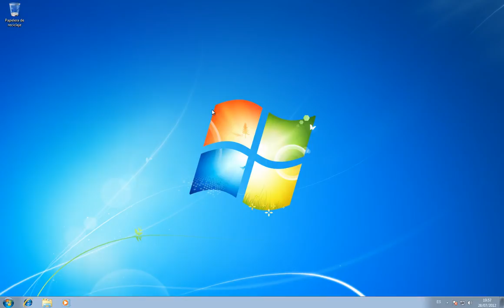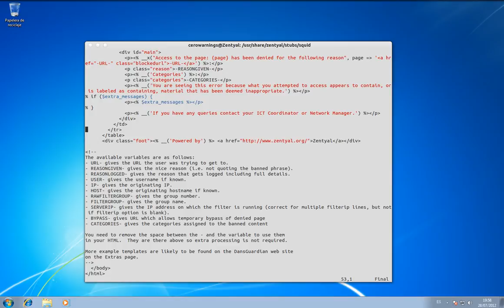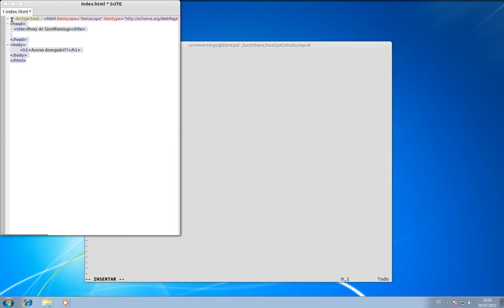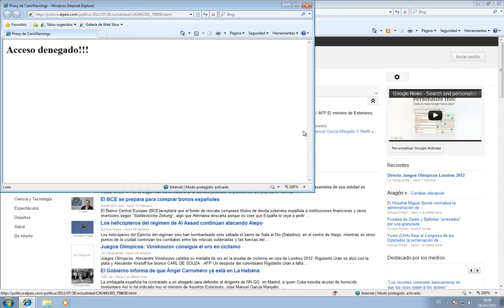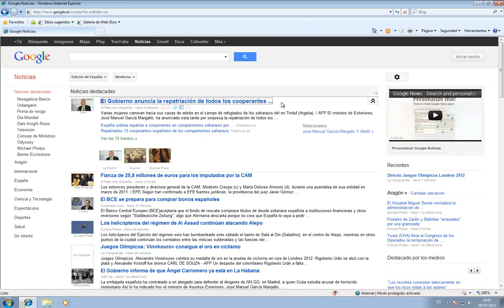Zentyal: Cambiar pagina acceso denegado del proxy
En este mini-tutorial veremos como cambiar o personalizar la página de acceso denegado del proxy de nuestro Zentyal.

Si te ha gustado o te ha sido útil háznoslo saber, gracias.